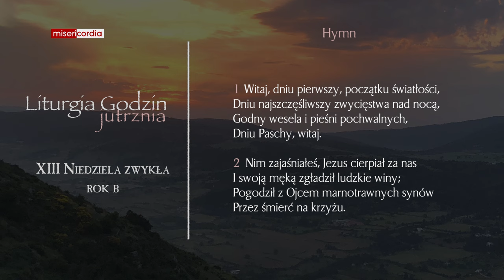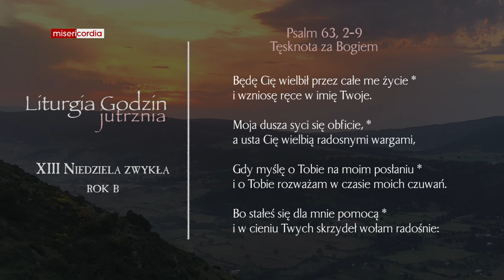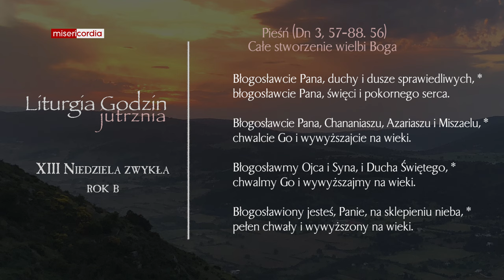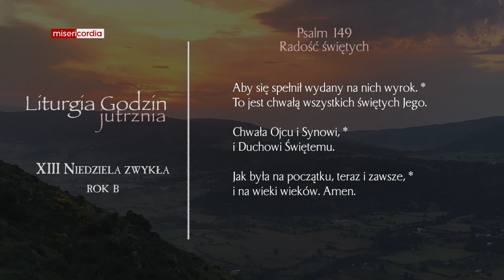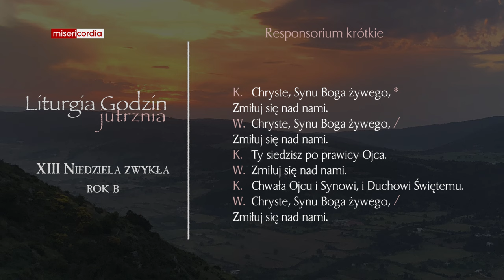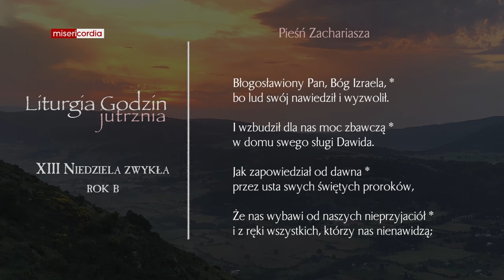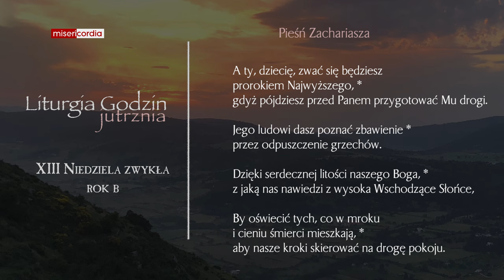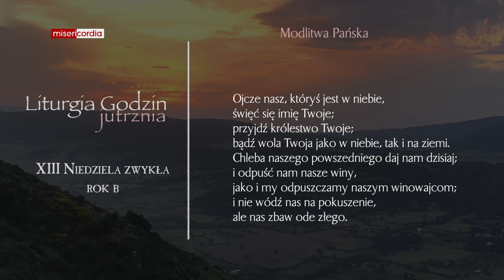Liturgia Godzin | Jutrznia | XIII Niedziela zwykła (rok B)